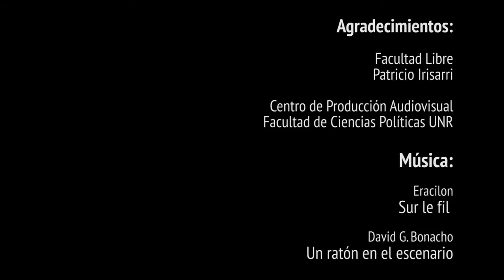Marcelo Colman: Detective Privado por correpondencia - Movisodio 8: "El VHS"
Spin-off episódico de 8 capítulos para móviles

"Marcelo Colman: Detective Privado por correspondencia"

Movisodio 8: "El VHS"

Dirección
Fernando Irigaray

Producción
Gisela Moreno

Guión y Asistencia de Dirección
Anahí­ Lovato

Andrés Aseguinolaza

Posproducción y Cámara
Martín Pérez

Foto Fija
Aldo Iñguez y Patricio Irisarri

Diseño Visual
Joaquín Paronzini

Gaffer
David Paternina

ELENCO

Detective Privado por correspondencia
Marcelo Colman

Alfredo
Fernando Pallas

Héctor Molina